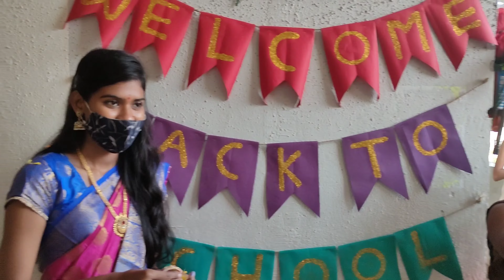Welcome Back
Due to COVID-19 pandemic Education Department has changed drastically. Students to teachers to everyone switched from offline to online mode of education.

Suddenly our School has lost its soul (students) but not anymore we got our soul back...

Look how our School is happy now and glowing like a sunshine @vikasschool6197

INTRO DIRECTED BY MONICA SHUKLA

Song credit
1. kyunki saas bhi kabhi bahu thi title song instrumental by Balaji telefilm.

2. Welcome Song by Saras Music Production (saras agrawal)